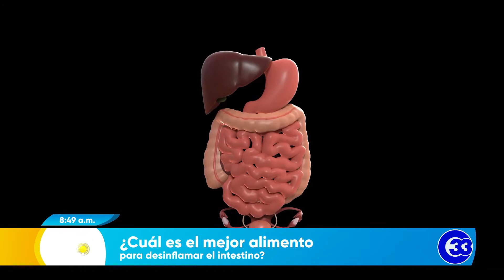DeMujerAMujer | ¿Cuál es el mejor alimento para desinflamar el intestino?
Muchas personas padecen de inflación en el intestino y ciertos alimentos como las frutas ayudan a desinflamarlo.